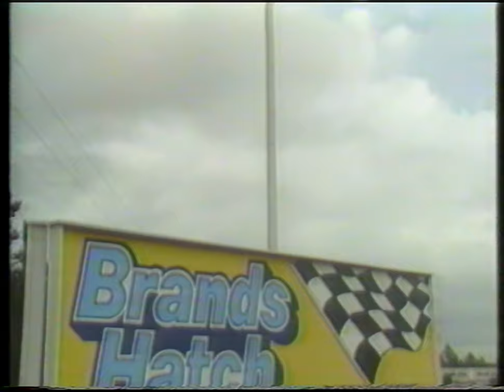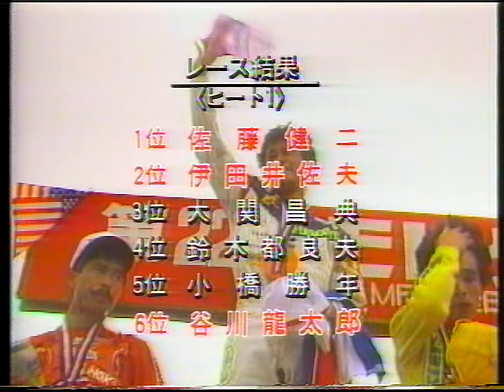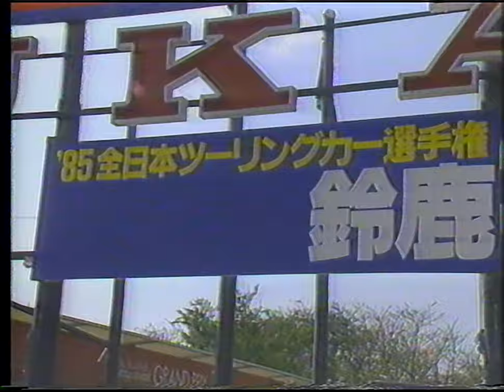Honda Sound Video Magazine: Vol. 44 [November 1985] (HQ 60FPS Vintage Promo Betamax Racing Event)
This is volume 44 (November 1985) of "Honda Sound Video Magazine," a periodic half-hour production produced by TBS for Honda.

"Honda Sound Video Magazine," appears to have been a regular production which shared information regarding local and international racing competitions involving Honda motor vehicles. This volume, released November of 1985, covers a number of topics including:
* The F-1 World Championship
* Round 14 of the European GP
* Nigel Mansell's first European GP victory
* The All-Japan Touring Car Championship: Round 10
* 22nd Japan Grand Prix Motocross Tournament
In addition, the video contains a number of commercial and advertisements for vehicles like the Honda Integra, the original Civic Si, and the then new Honda CR series of motorcycles. All in all, this video provides a great retrospective into the state of Honda racing in November of 1985!

Enjoy this great footage!

xxxxxxxxxxxxxxxxxxxxxxxxxxxxxxxxxxxxxxxxxxxx

This was played back using a mechanically and electrically restored Sony EDV-9000 ED Beta player.

xxxxxxxxxxxxxxxxxxxxxxxxxxxxxxxxxxxxxxxxxxxx

xxxxxxxxxxxxxxxxxxxxxxxxxxxxxxxxxxxxxxxxxxxx

If you want to follow me for updates or wish to help me afford a rusty Civic Si to turn into a transforming touring car and dirt bike, please click the following